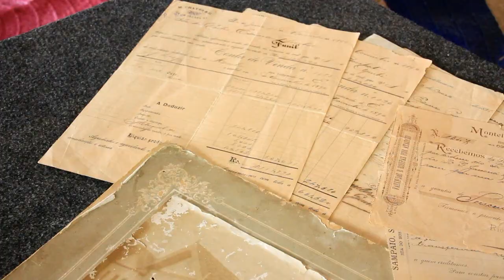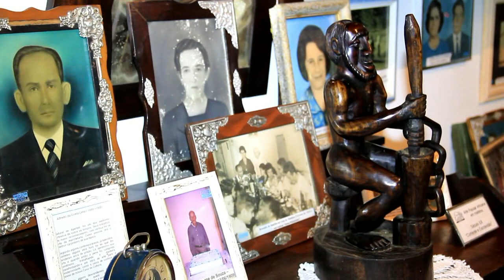Bem vindos à Casa da Cultura e Museu de Aperibé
Casa da Cultura e Museu de Aperibé RJ